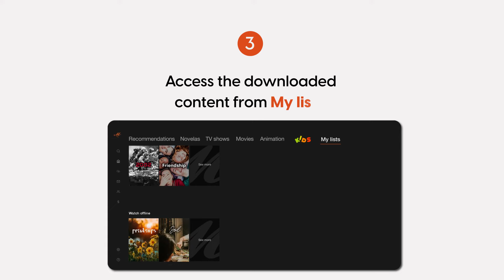How do I download my content for offline viewing on? 📱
With MFC, you can enjoy your favorite content anytime, anywhere. Follow these easy steps to learn how to download and watch it offline 👀